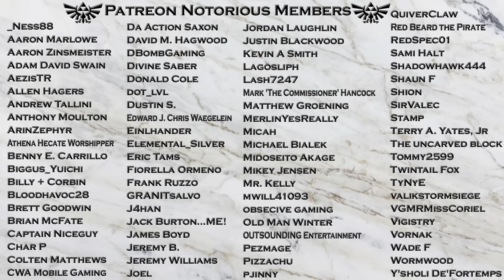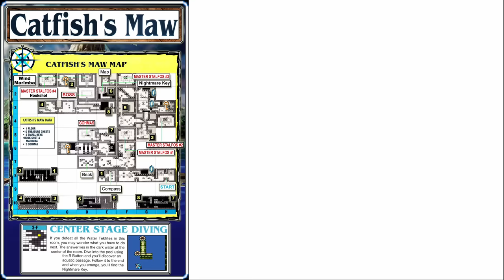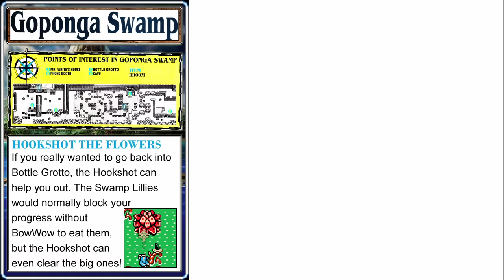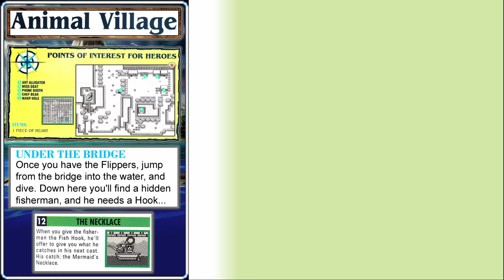The Legend of Zelda: Link's Awakening DX - PART 2: The Conclusion - ALL Levels, ALL Items, 100%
Episode 117

One of the best Classic Zelda games, Link's Awakening was a surprise hit for the Nintendo Game Boy. 30 Years later, this is still an amazing game!

In Part 2 we'll finally find the last four Siren's Instruments, and we'll wake the Wind Fish! We'll also learn:

* SECRET Music Tracks! The hidden ZELDA Song, and more from other versions of the game

* EASTER EGGS - Cameos from Nintendo characters, secret messages, and hidden interactions!

* A HIDDEN WORLD OF GLITCHES - Found in Mabe Village!

* The Catfish's Maw SHORTCUT ROUTE - Get through easily!

* Where to find EVERY PHOTOGRAPH!

* Find EVERY SECRET SEASHELL and get the LEVEL 2 SWORD!

* Use the HOOKSHOT to pass through solid objects!

* How to pass the flamethrower WITHOUT the Mirror Shield!

* Strategies to defeat EVERY BOSS... even the FINAL NIGHTMARE itself, AND MORE!

TABLE OF CONTENTS (Part 2 of 2):

0:00:00  Previously On UCBVG...

0:01:38 Secrets & Easter Eggs

0:06:16 Assisting the Ghost

0:16:51 The Level 2 Sword

0:19:19  Level 5: The Catfish's Maw

0:35:32  SECRET: Catfish's Maw, The Easy Way

0:44:03 Finishing the Trade Quest

0:52:45 Using the Magnifying Glass

0:58:32 River Raft Ride

1:02:09 Southern Face Shrine

1:08:45 Level 6: The Face Shrine

1:25:56 Rooster Revival

1:43:38 Level 7: The Eagle's Tower

1:56:26 The Western Mountains

2:03:27 Level 8: Turtle Rock

2:21:50 Final Overworld

2:25:32 The Egg

2:28:52 Ending

2:35:31 Thanks for Watching!